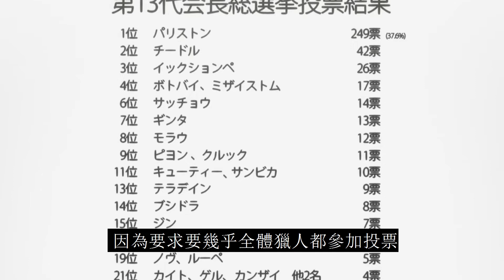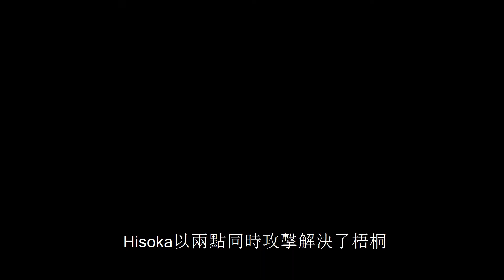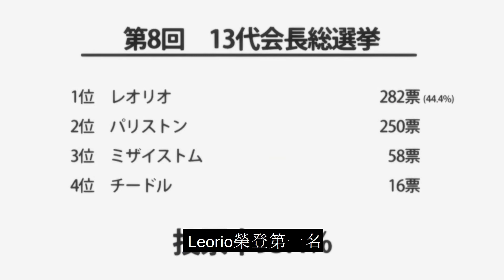宇宙平衡真理的藝術作品 [全職獵人HunterXHunter] 會長選舉篇P8